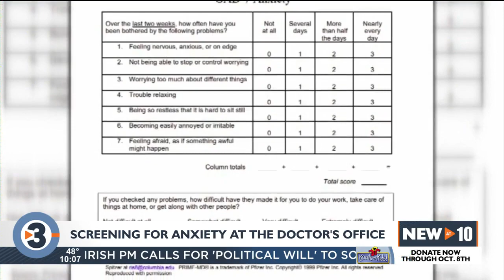Screening for anxiety at the doctor's office